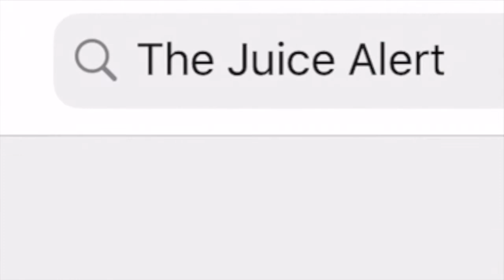What Albert Pujols Brings To The Los Angeles Dodgers | The Juice Alert ! | MLB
The Juice Alert on Instagram: thejuicealert_

In this short clip from episode number 50 of The Juice Alert ! I discuss what Albert Pujols brings to the Los Angeles Dodgers.